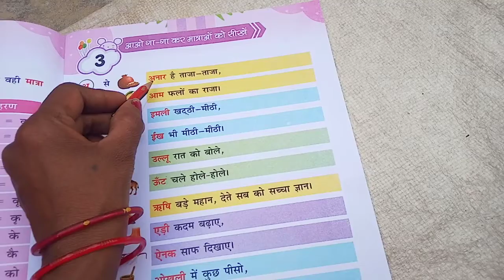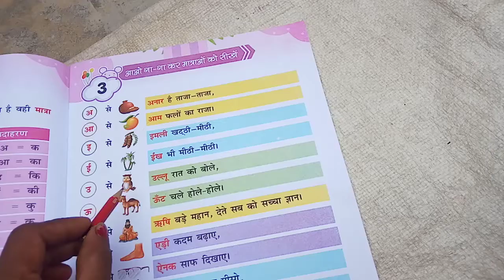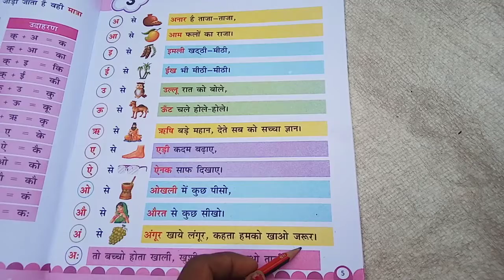U.K.G Hindi Lesson3